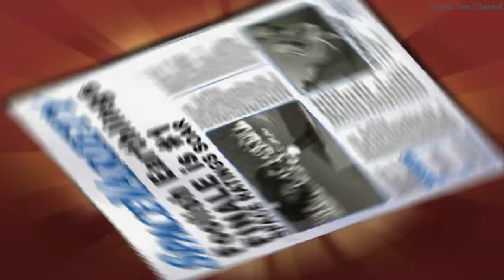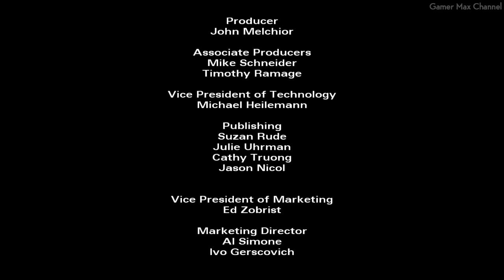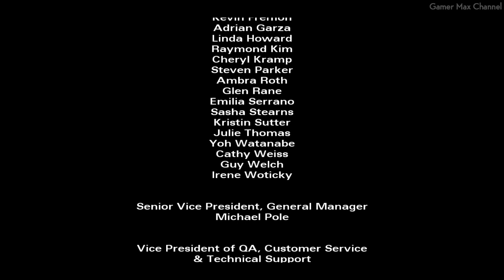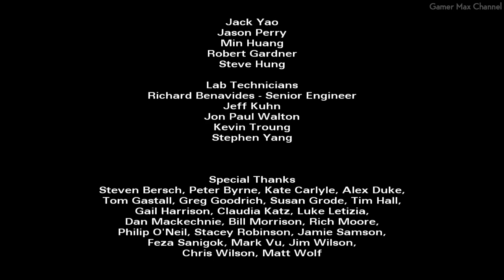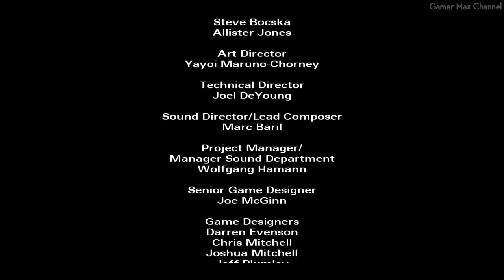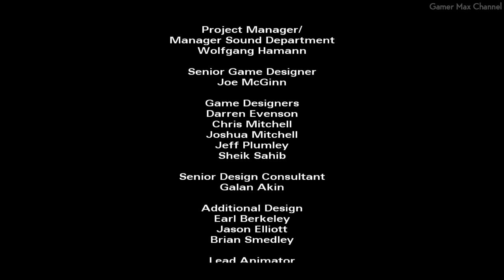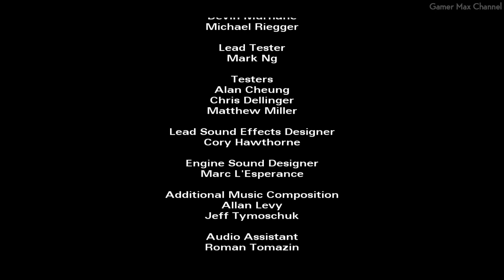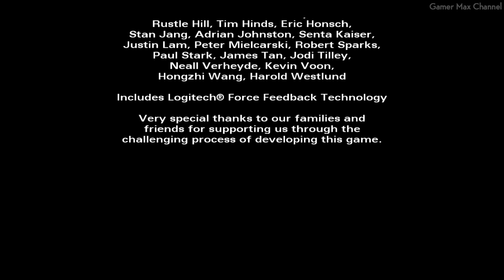The Simpsons Hit & Run - All Cutscenes (Game Movie)